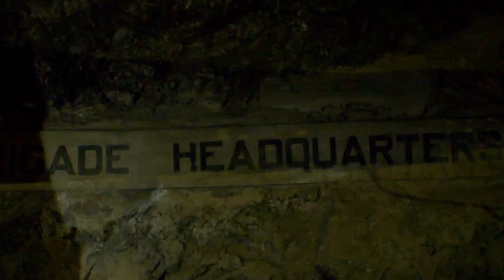Gibraltar caves feature in online documentary 'Underworld'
Gibraltar's caves feature in a new documentary series called 'Underworld', available to watch online.

The film crew from Off The Fence Productions were on the Rock for a month last year, and used 3D scanning technology to produce the series.

The team, who were behind the popular Netflix film My Octopus Teacher, selected Gibraltar as one of five sites around the world.

Our reporter, Ros Astengo, spoke to the Museum's Stuart Finlayson about the project.